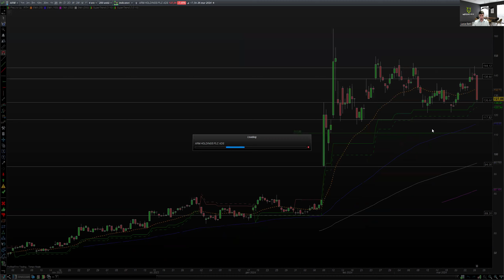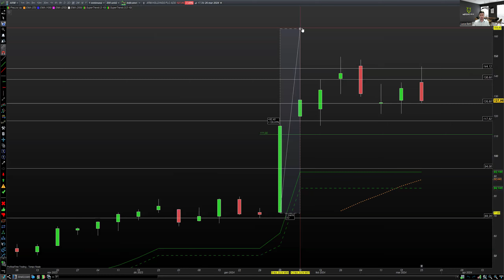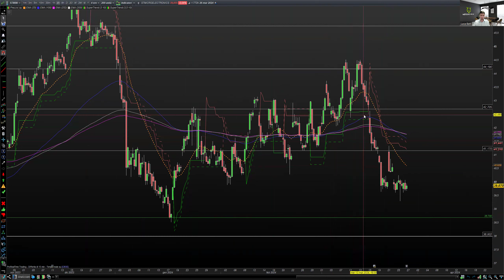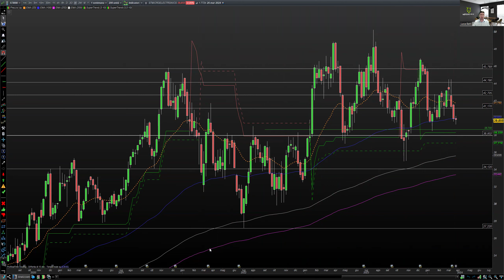Analisi Azionario: Eli Lilly, Arista, Dell, Arm, STM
Se vuoi ottenere anche tu una seconda entrata grazie al trading, entra qui

Segui Matteo Talarico, il fondatore di OG Trading, trader professionista da oltre 10 anni e dottore in scienze finanziarie: